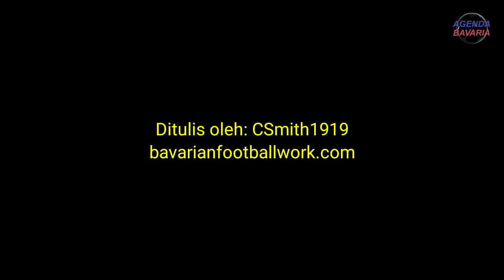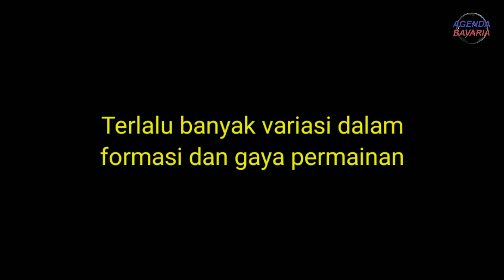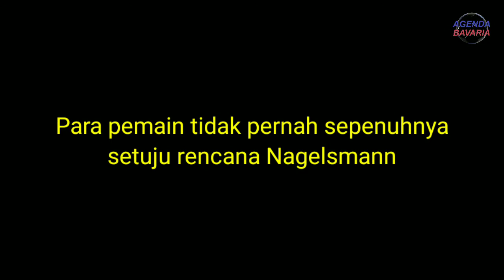MESKI BAYERN JUARA BUNDESLIGA, TAPI TETAP KURANG BERPRESTASI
Meskipun Bayern Munchen telah menjuarai Bundesliga 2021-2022, tapi beberapa fans menganggap bahwa Bayern Munchen kurang berprestasi di musim ini. Video artikel ini bersumber dari bavarianfootbalwork.com yang ditulis oleh: Ditulis oleh: CSmith1919